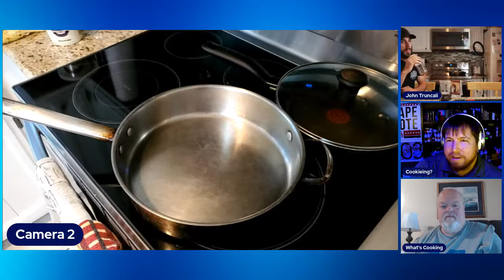Cooking For Your Date At Home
Friday Night BS Show TOPICS:
1.Cooking Segment fettuccine Alfredo with a white wine pesto sauce with chicken & capers
2. Peacocking is this still a thing with this new generation of men?
3. What are some of your Basic Dating Rules you live by.
4. Is the 2021 man still the alpha male? 🤔
Next week show "The Art Of Sandwich Making" 🥪😋 I am going to find a YouTube channel dedicated to this subject and have them on the show as a guest lol